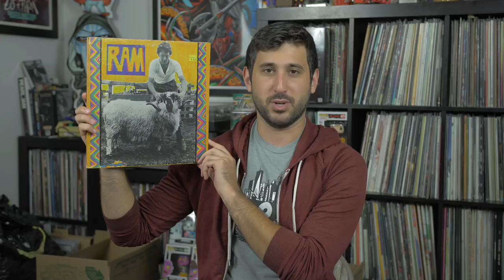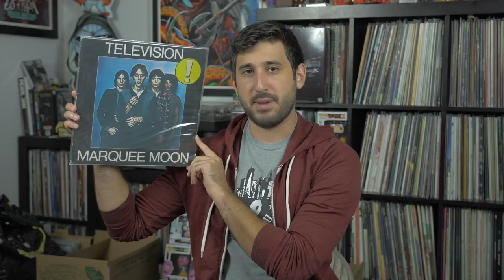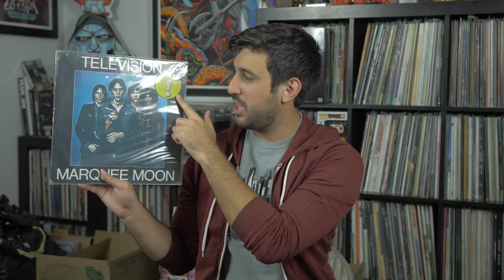Best Vinyl Records from the 1970s (Part 3)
Here are 5 more of the best vinyl records from the 1970s - albums that you need to add to your want-list when you're cratedigging. Essential albums for anyone's collection, let me know what you think of my picks and, of course, let me know what yours are.

1970s CLASSICS YOU NEED IN YOUR COLLECTION

Paul McCartney and Linda McCartney - RAM

Television - Marquee Moon

The Velvet Underground - Loaded

Black Sabbath - Master of Reality

Neil Young and Crazy Horse - Zuma

Velvet Record Cleaner Brush